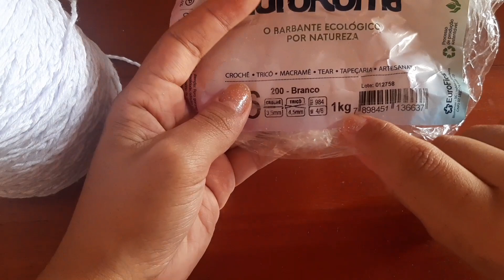Cachepô suspenso em crochê plant hanger lindo ❤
Cachepô suspenso em crochê plant hanger lindo. Olha pessoal esses suportes, cachepô suspenso em crochê plant hanger lindo, esse suporte de plantas é muito econômico como vocês pode ver é um croche para iniciantes muito fácil e rápido de fazer, fiz esse cachepot de crochê com umas sobras de barbantes estou apaixonada por esses modelos de cachepô suspenso o famoso plant hanger. Quer apreender a fazer esse suporte e deixar as suas plantas em casa mais lindas, acompanhe o passo a passo a seguir ❤ @caucroche

Já imaginou fazer lindas peças de Crochê aí mesmo do conforto da sua casa?Temos as aulas para iniciantes + materiais complementares que você pode ter acesso agora mesmo pela internet (com acesso vitalício).

INSTAGRAM PESSOAL➡️ @_cauumoreyra_

Suporte de crochê para plantas Plant hanger
Esse suporte de crochê para plantas é um suporte de crochê muito fácil e simples de fazer, muitos conhece como cachepô de crochê ou Plant hanger. Ideal para iniciantes no crochê porque é muito simples e lindo.

Plant hanger_ suporte de crochê para plantas e suculentas _ Suporte de crochê para plantas _ passo a passo _ como fazer _cauu croche _cachepô de crochê _ Suporte para plantas _ crochê iniciante _ plantas _ crochê simples _ Suporte planta croche

suporte de crochê para plantas  é uma ótima ideia de decoração, É um suporte de crochê muito simples e fácil,  cachepô de crochê muito fofo, plant hanger. Esse suporte de crochê é ideal para iniciantes, quer apreender a a fazer esse suporte de plantas em crochê continue assistindo o vídeo.